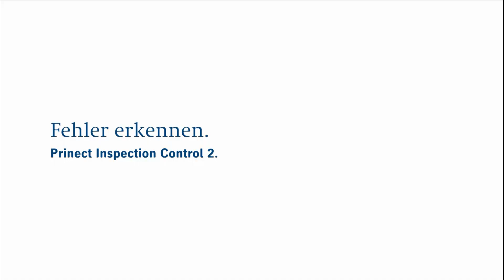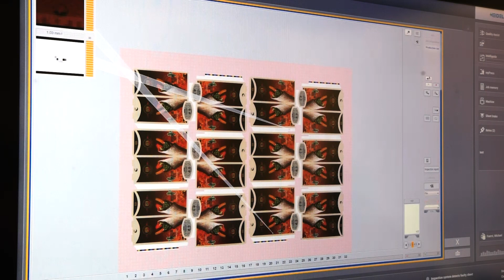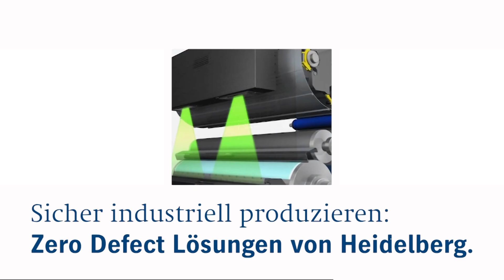Zero Defect Production – Fehler in der Produktion vermeiden, erkennen, eliminieren.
Prinect Inspection Control sichert fehlerfreie Druckbogen und liefert Spitzenleistung bei der Bogeninspektion. Zwei hochauflösende Farbkameras im Lackierwerk der Druckmaschine prüfen jeden Bogen zu 100 Prozent auf Materialfehler, Butzen, Spritzer, Tonen usw., noch bevor Folgekosten entstehen. Prinect Inspection Control richtet sich unabhängig im Hintergrund ein und löst selbstständig einen PDF Abgleich aus. Manuelle Einrichteprozesse entfallen komplett. Erkannte Fehler werden mit dem Streifeneinleger InsertStar markiert und durch die Makulaturausschleusung eliminiert.